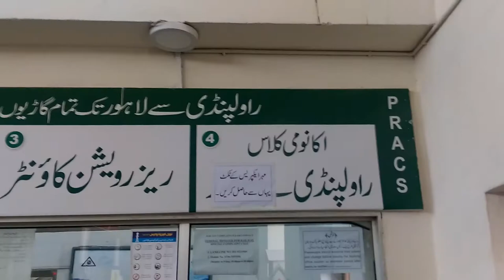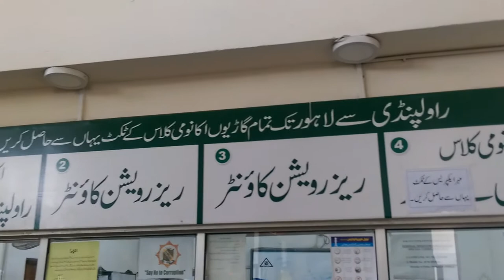Railway Station's Rawalpindi Recent Situation 2020